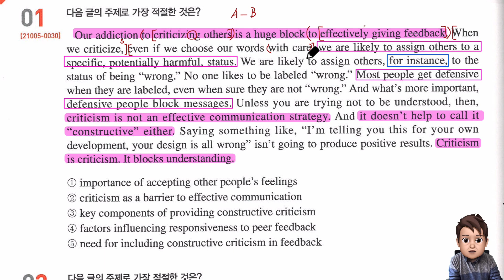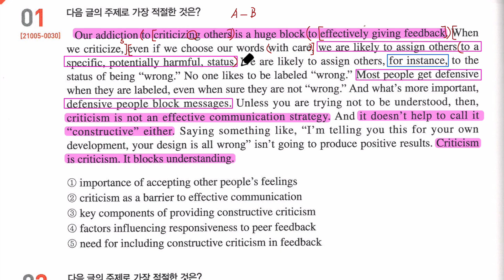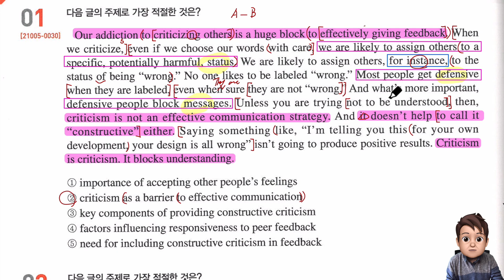2022년 수능특강 영어 5강 1번